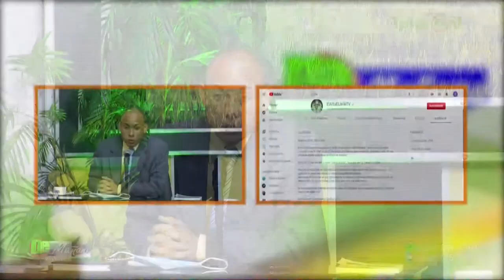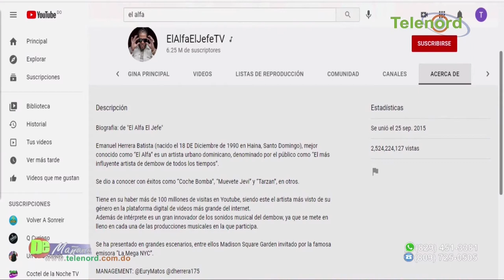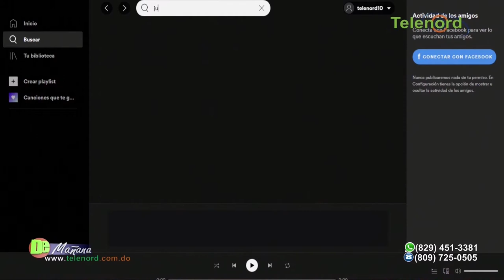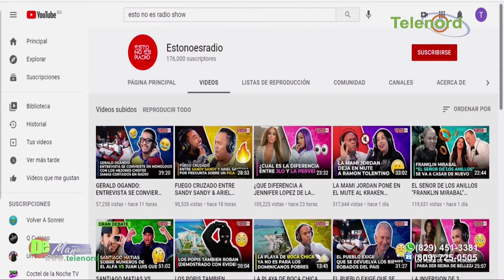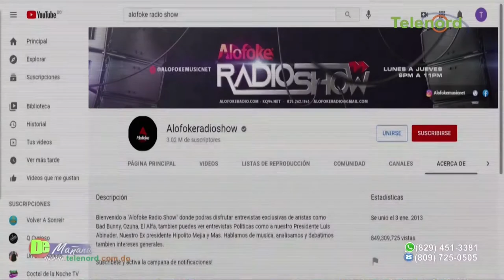Santiago Matias tiene razón Alfa supera a Juan Luis Guerra actualmente dice Yer Yan Lantigua